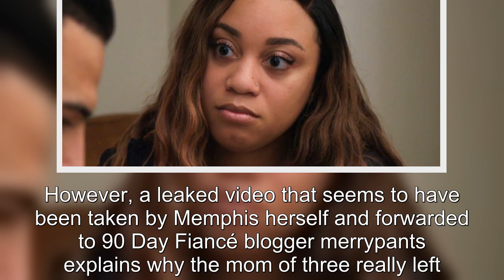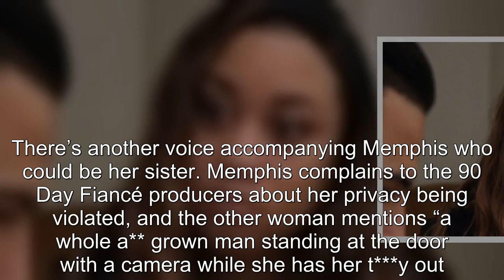90 Day Fiancé Memphis' Leaked Video Reveals Why She Left Tell-All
90 Day Fiancé Memphis' Leaked Video Reveals Why She Left Tell All.
90 Day Fiancé:
90 Day Fiance offers a unique look into the world of international dating and matrimony.